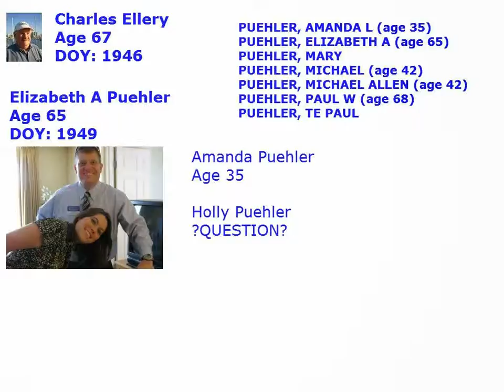Charles Ellery And Elizabeth A Puehler